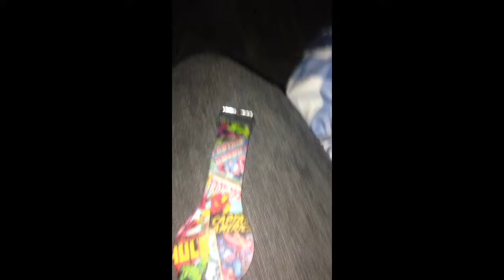Batman watch/ pen with signal/ marvel watch and shirt... Comic accessories!! Gifts!!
Batman accessories and marvel accessories